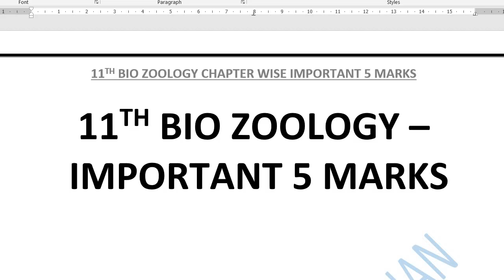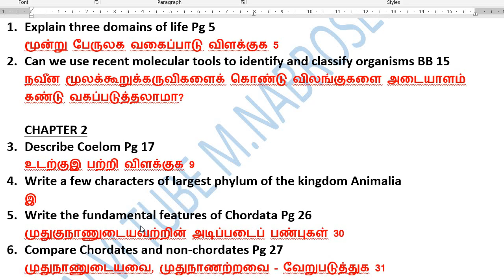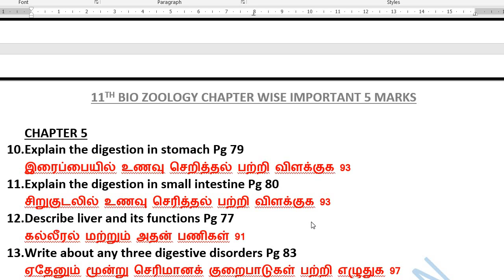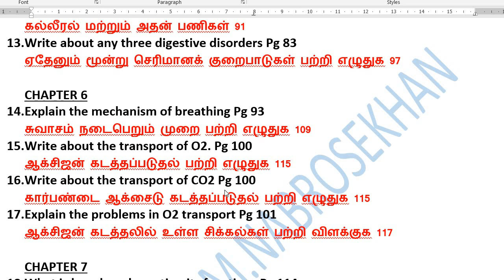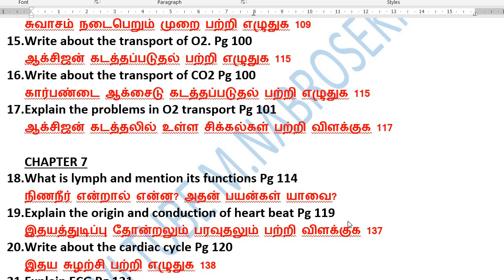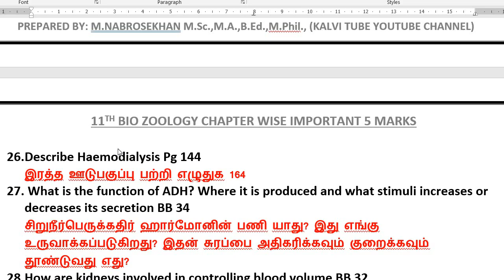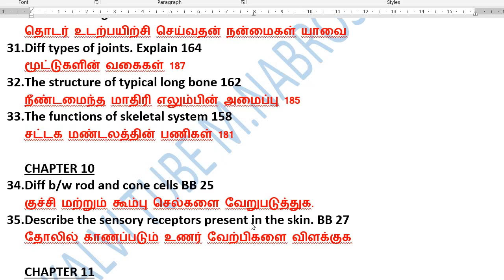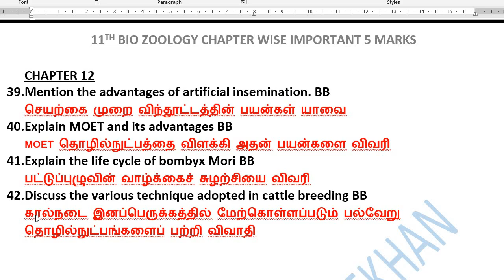11th Bio Zoology important 5 Mark Questions | @kalvitube ​